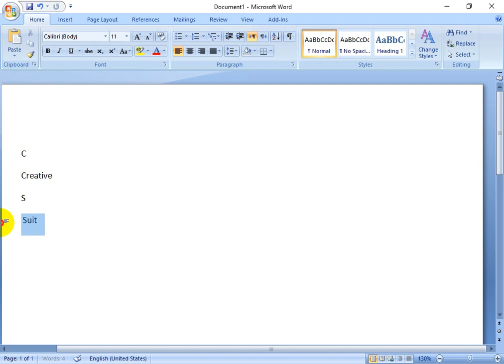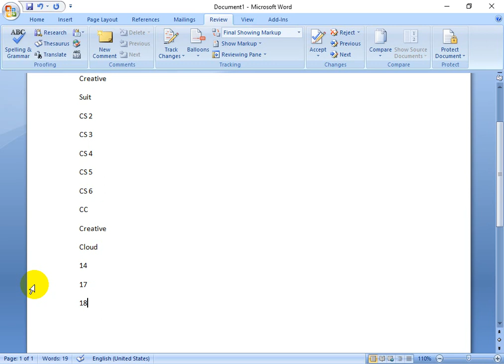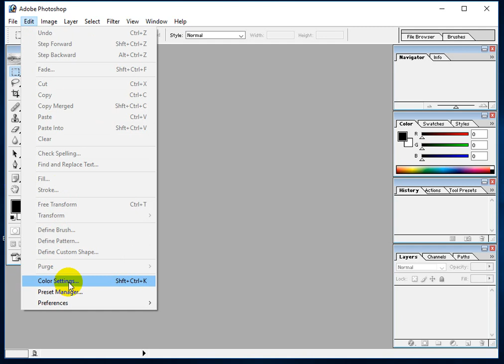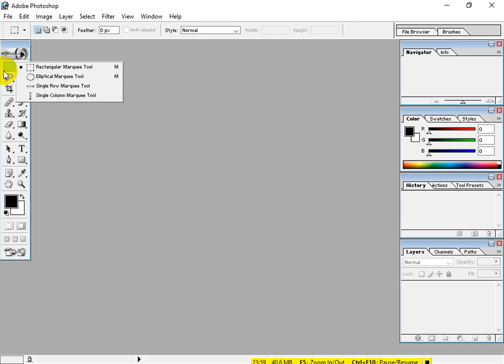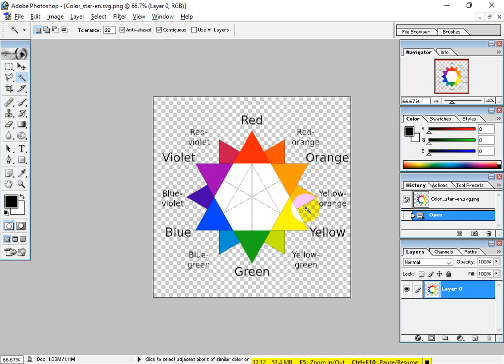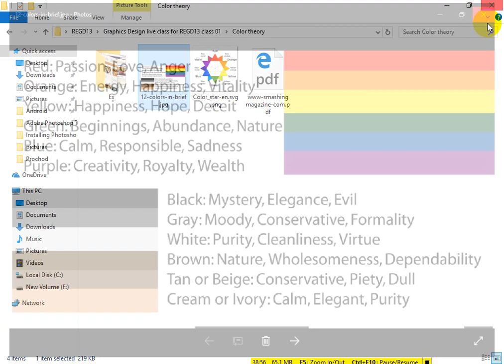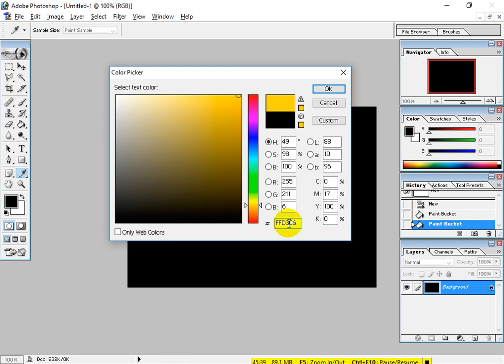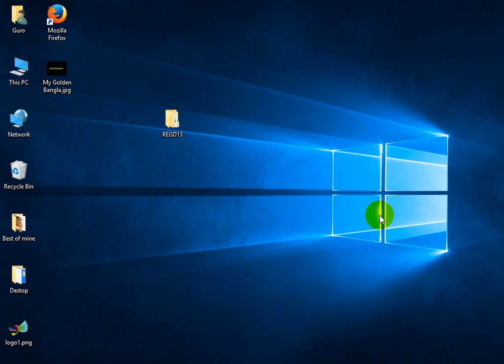Graphics Design Course Class 01